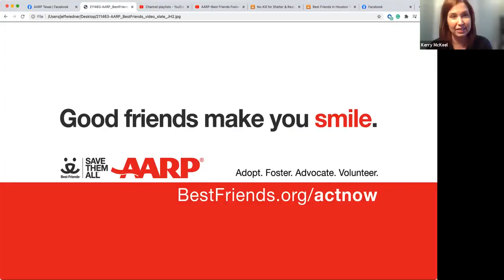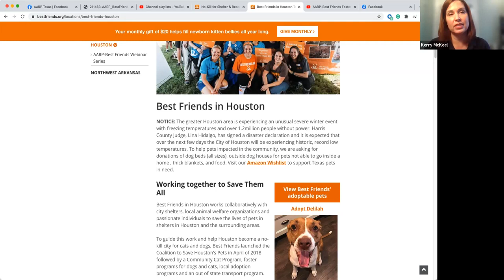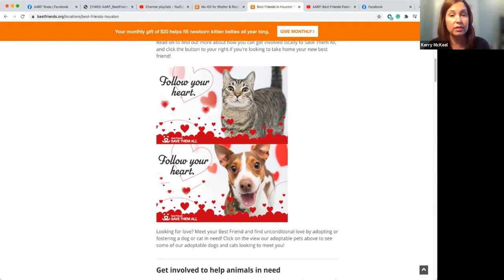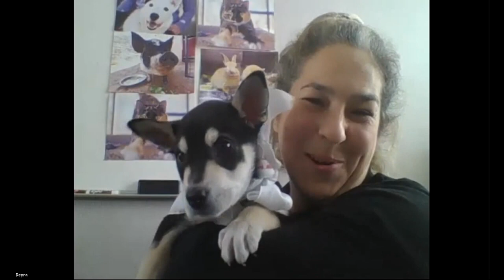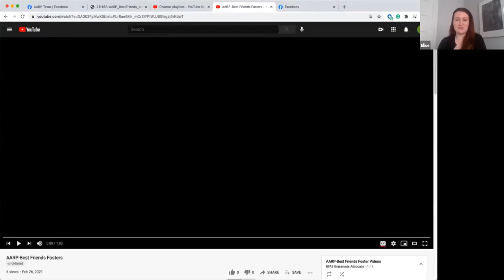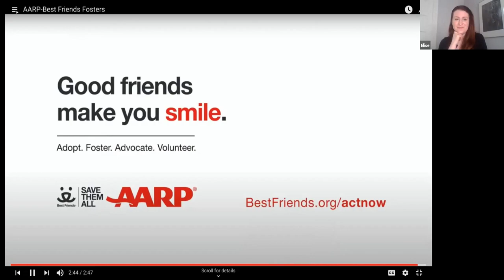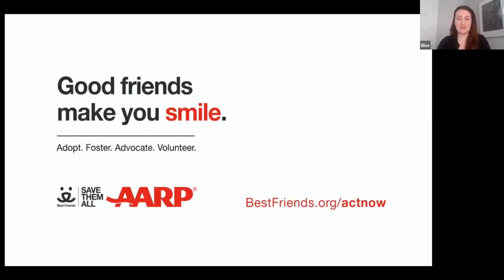All your pet behavior questions answered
Two-thirds of adults are experiencing isolation and high anxiety levels since Covid-19 began. Join AARP and Best Friends Animal Society for a webinar series on the benefits of human-pet interaction. You will learn about the comfort, joy, and companionship only a furry friend can provide.